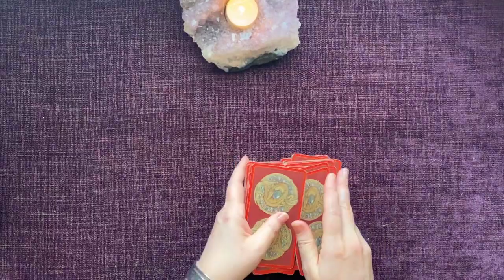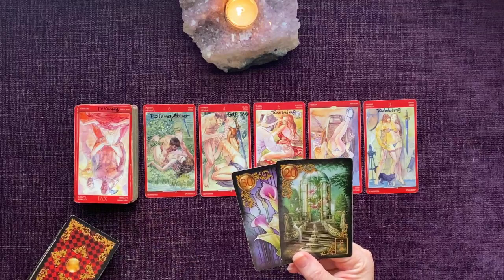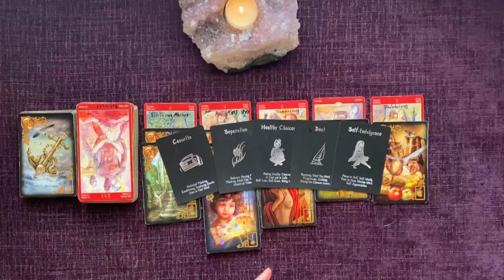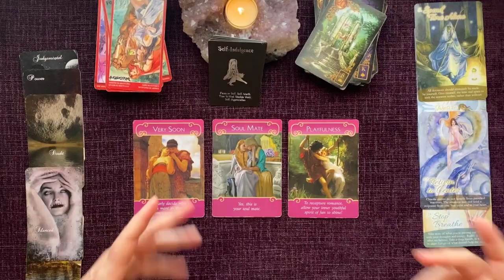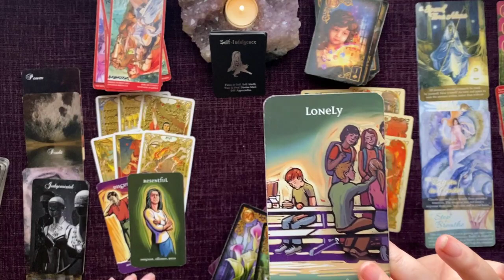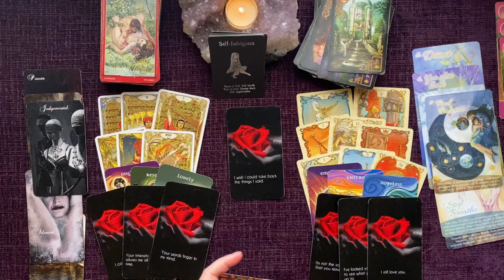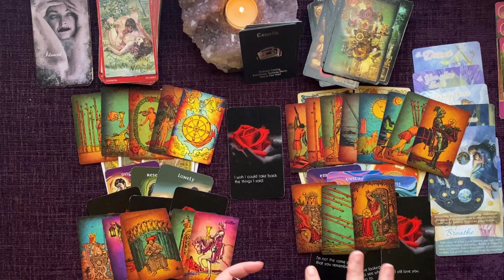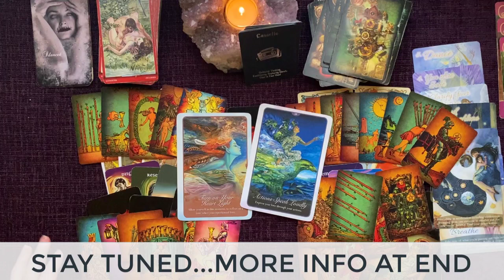SAGITTARIUS | You Deserve Love, But Someone's Held Hostage By Their Secrets | Three's A Crowd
LET’S CONNECT!